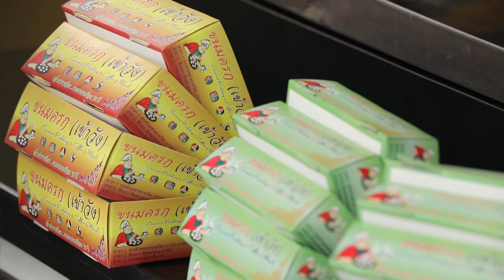อร่อยระดับกูรูมืออาชีพ ร้านขนมครกเข้าวัง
อร่อยระดับกูรูมืออาชีพวันนี้เราอยู่กับคุณสกนธ์ เจ้าของร้านขนมครกเข้าวัง ร้านขนมครกสูตรต้นตำหรับชื่อดัง การันตีความอร่อยมามากกว่า 40 ปี แถมยังได้รับเกียรติเข้าไปทำถวายในวัง อาทิ วังสวนจิตรดา ขนมครกของทางร้านจะกรอบนอก นุ่มใน ชิ้นพอดีคำ (มีเป็นทรงรูปหัวใจด้วยนะ) และมีหน้าให้เลือกหลากหลายหน้า ไม่ว่าจะเป็น ต้นหอม เผือก ข้าวโพด ฟักทอง ไข่แดงเค็ม ลูกเกด ลำไยอบแห้ง ฝอยทอง เม็ดบัว แปะก๊วย พุทราจีน และอัลมอนด์

📌 พิกัดความอร่อย : มีมากกว่า 3 สาขาให้ไปเลือกทาน
- สาขาตลาดราชวัตร (เยื้องตลาด) เปิดทุกวันเวลา 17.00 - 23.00 น.
- สาขาตลาดบองมาเช่ (ติดกับตลาด) เปิดทุกวันเวลา 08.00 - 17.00 น.
- สาขาFranchisee บางนา (ข้างโรงเรียนราชวินิตบางแก้ว) เปิดทุกวันเวลา 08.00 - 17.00 น.

ทางร้านมีบริการออกงานeventสถานทีต่างๆ ด้วยน๊า

สนใจสอบถามรายละเอียดเพิ่มเติมได้ที่
โทร.081-916-0974

▲Line @yingsakfood